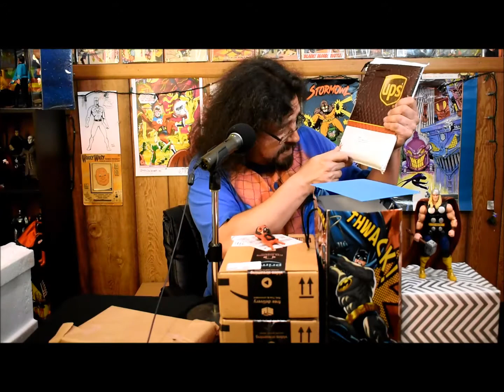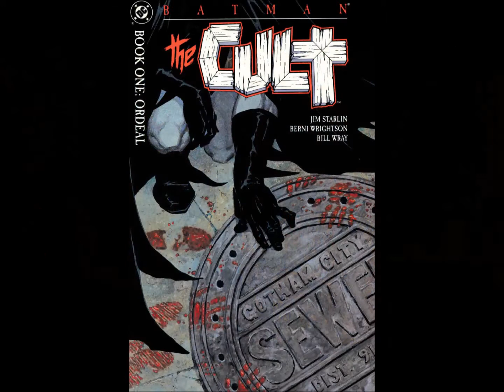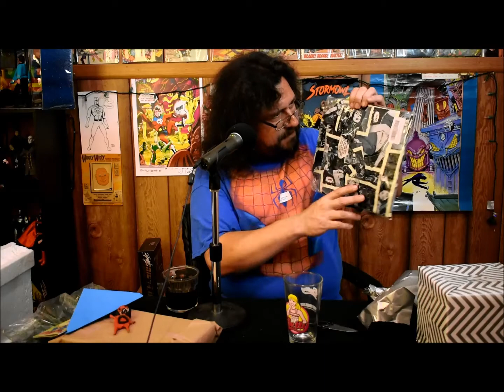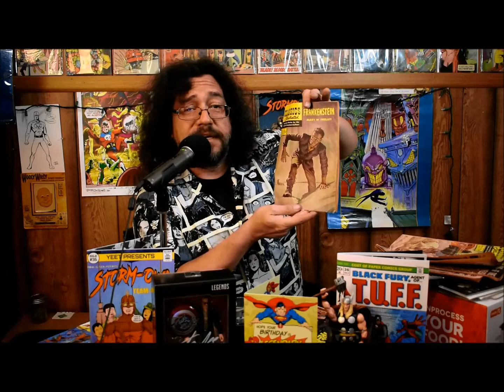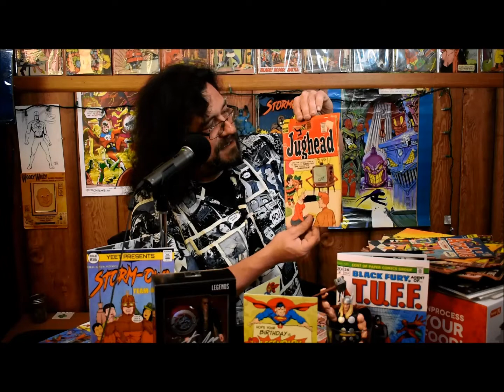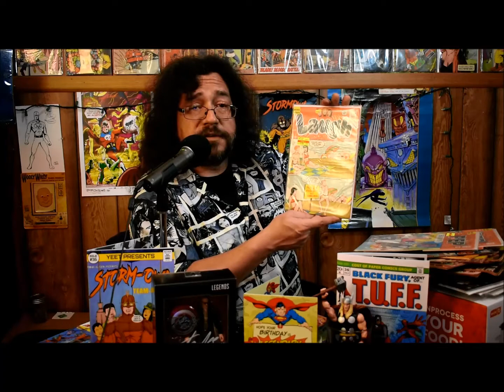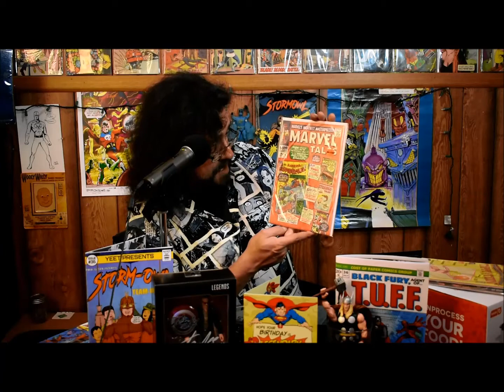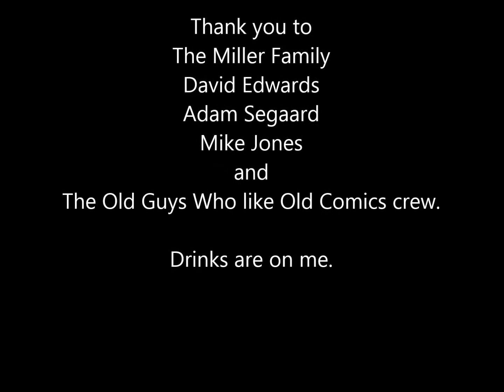Havin' A Drink With Mink's 50th Birthday Bonanza!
It's a (belated) birthday bonanza when MINK hits the big 5-0! Join our hero already in progress as he opens mysterious packages, consumes dubious liquids and makes more guffaws per minute than Ed McMahon after half a bottle of Bell's whiskey. THRILL to the boffo birthday presents. CHORTLE at the caustic commentary! You'll wonder how such a thing is even allowed!